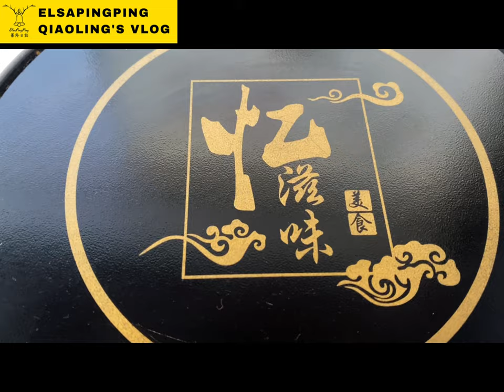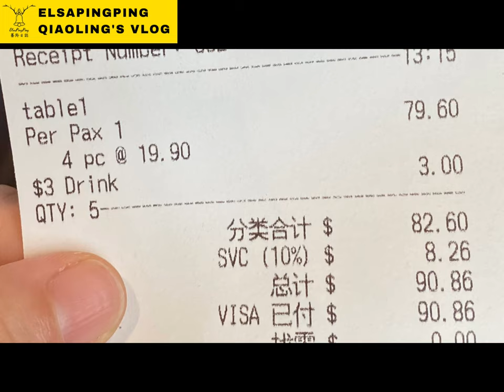新加坡芽籠超便宜六合一吃到飽店憶滋味Sharing Singapore Geylang cheap 6-in-1 Buffet｜台灣人在新加坡｜ElsaPingPing蕎羚日誌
YiZiWei  憶滋味
1 Lor 13 Geylang, #01-01, Singapore 388639